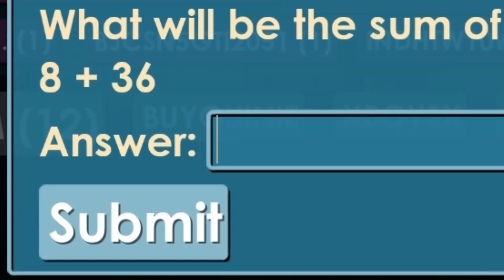Trumpet.Exe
Hello LMaooers..
what's up
hehe...
EPIC!!

EPIC LMAOERS.
PEACE!